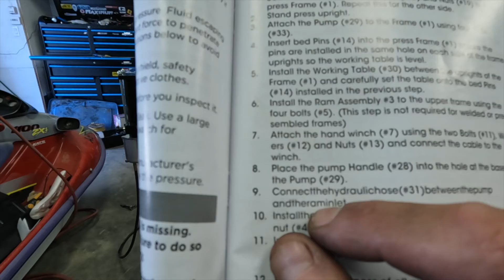Princess Auto 40 TON Press - (= Canadian Harbour Freight) Build Video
Actual description:

I've wanted a hydraulic press for many years as they come in handy for all sorts of tasks. I finally ran into a substantial problem ( 6 crankshafts) that I couldn't find another solution to, so I finally got a press.

This is a princess auto SKU: 9031691 it is a 40 ton pneumatic/ hydraulic press. It has a 23 1/4 " width bed and weights 479 lbs. I haven't been able to use it much but it seems like good value. I paid $1199 plus tax and shipping, but it looks like they have lowered the price another $100 now.